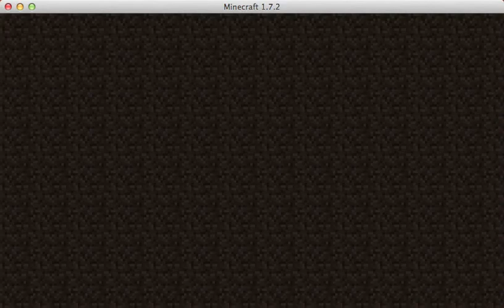Hunger Games Ep 7 w/Mr.Nukes All The Deaths!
In this hunger games me and mr.nukes well i'll just say a bunch of deaths!